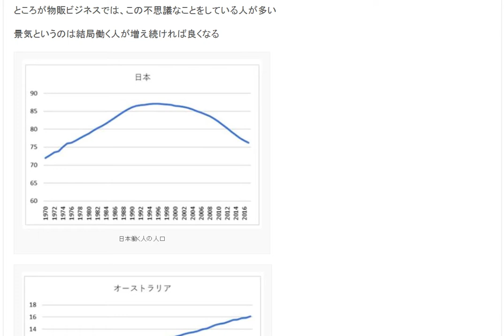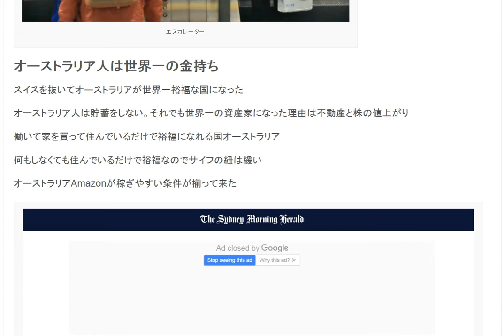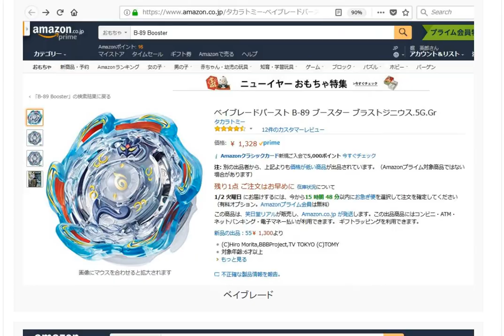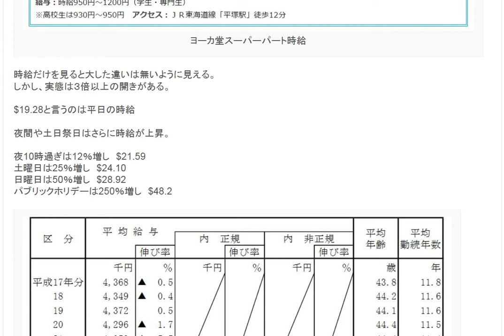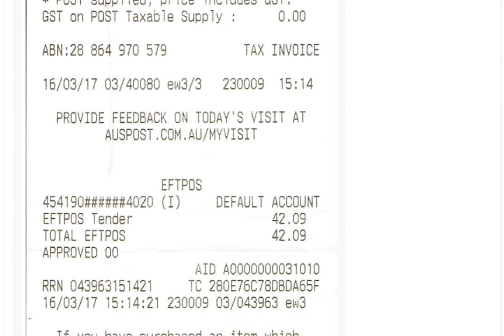稼ぎやすいオーストラリアAmazon輸出ビジネス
昇りエスカレーターに乗ったように儲かる

1日10分で月10万円を稼ぐ! Amazon輸出ビジネスがわかる本　出版社:ソシム (2013/11/22)